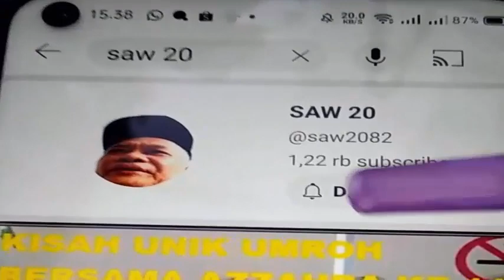NGAJI DENGAN USTAD WIJAYANTO KE 3 KASIHAN COPETNYA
Assalamualaikum wr wb. Selamat datang di Channel saw 20 .Video pada channel ini khususnya untuk saya jadikan arsip atau jejak digital kehidupan saya  .Semoga kita dapat mengambil hikmah pelajaran dan manfaat dari unggahan ini..Unggahan ini khususnya untuk anak cucu dan keturunanku . Saya sampaikan disclamer tambahan bahwa gambar serta caption pada tumbnail hanyalah ilustrasi tidak mencerminkan sepenuhnya isi konten . Terima kasih .Semoga bermanfaat. Wassalamualaikum wr wb.